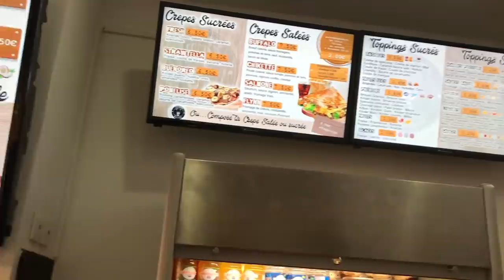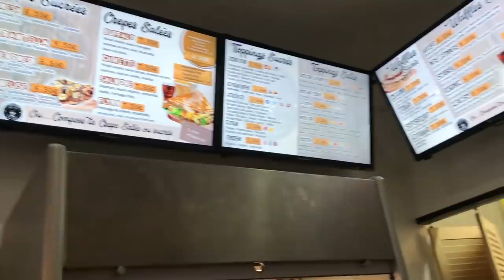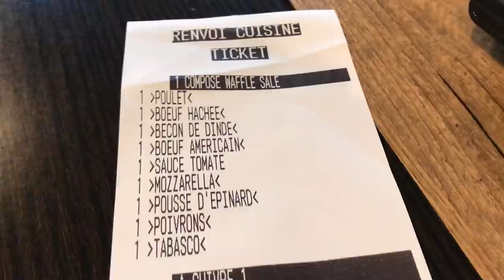Défi Dégustation XXL chez Breaking Good !!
Au menu du jour de cette nouvelle vidéo : Défi Dégustation XXL chez Breaking Good !!

Je me suis de nouveau rendu dans une excellente sandwicherie située à Drancy (93), où l’on compose soi-même ses waffles et ses crêpes salées ou sucrées, ainsi que ses bublles waffles et omelettes de A à Z, l’enseigne Breaking Good !

Pourquoi BREAKING GOOD ??

Breaking Good parce qu'ils se sont inspirés de la série Breaking Bad, non pas pour la promotion de la drogue, loin de la ^^, mais parce qu'ils espèrent avoir la "bonne recette" comme le personnage Walter White ...

Ils proposent Waffles salées ou sucrées, recettes maisons déclinées en Burger ou garnies selon vos envies, sauces maisons, mélanges de saveurs ... ainsi que des omelettes façon breaking, garnies, goûteuses ... crêpes salées ou sucrées maisons à composer ou selon recettes déjà faites ...

Venez ressentir le vrai goût des aliments !
Leur spécialité ?? La waffle salée qu'ils déclinent en BURGER !

D'ailleurs, j'y avais été une 1ère fois dans ce resto il y a maintenant 2 mois de cela pour réaliser un énorme DÉFI, à savoir :
Manger 2 BIG WAFFLES BURGERS + 1 BUBBLE WAFFLE !!

2 Waffles Burgers crées et cuisinés spécialement pour moi, dans des dimensions titanesques et composés de presque tous les ingrédients de la carte, sachant que ce sont des ingrédients de grande qualité et cuisinés sur place le jour même.

A savoir, 1 Waffle Burger Boeuf et 1 Waffle Burger Poulet :
Le Breaking Beef et le Breaking Chicken ! Et le tout, en version Triple pour chaque waffle burger.

Pour ce NOUVEAU DÉFI, vu que toute la carte me faisait énormément envie lors de ma 1ère venue, j'ai donc décidé de prendre plusieurs plats de leur carte au sein d'une Dégustation XXL !
Bel et bien évidemment, en diversifiant le tout et en essayant de prendre un plat totalement différent à chaque fois !

Au menu donc de ce défi DÉGUSTATION XXL :
- Big Waffle salée.
- Omelette XXL.
- Big Crêpe salée.
- Big Waffle sucrée.
- Smoothie fruits rouges.

Je vous laisse regarder dans la vidéo en détails les recettes que j'ai composer moi-même pour chaque plat, en sachant que je les ai composé moi-même et que je les ai blindé d'extras !!!

Concernant la recette, sachant qu’il y avait énormément de choix en terme d'ingrédients, les responsables m’ont suggéré de me mettre toutes les viandes et charcuteries différents qu’ils ont, de même pour les légumes, fromages, sauces, et ce, en réalisant une belle adéquation de saveurs entre chaque aliment par rapport au waffle burger sélectionné de base !

Défi Réussi !! Un vrai Régal !!!

Et franchement, concept plus que ORIGINAL et INNOVANT !
J'ai adoré !!

On sent vraiment la différence en terme de qualité, goût et savoir faire en cuisine !
Venez goûter la différence.

Niveau calories, je préfère même pas compter, je risque de faire mal à mon estomac et aux plus grand nombre d’entre vous qui me suivent :p

Ce défi s’est réalisé à Breaking Good Drancy (93).
75 avenue Henri Barbusse - 93700 Drancy

A savoir que cet établissement propose aussi en plus des smoothies, milkshakes, bubbles waffles, …

Remerciements :
- Un grand merci à Paul pour le montage de mes miniatures.
Son snap : truxtdesign
- Un grand merci également à Big Jeezy pour ses musiques que j’ai utilisé dans ma vidéo.     Sa chaîne